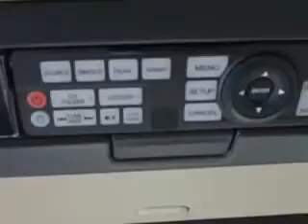2015 Acura MDX Woodfield Acura Hoffman Estates, IL 60195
Acura MDX At Woodfield Acura, we know you are looking for a vehicle to solve everyday task. Whether loading the kids soccer equipment or having a night out with your friends. You will have the room you need making those everyday task an ease to accomplish. Imagine driving this Dark Cherry Pearl Acura Mdx SUV AWD, equipped with a 6 Cylinder engine and an automatic transmission.
MILES:  3,797
VIN:5FRYD4H85FB026272

Woodfield Acura
1099 w. Higgins Rd.